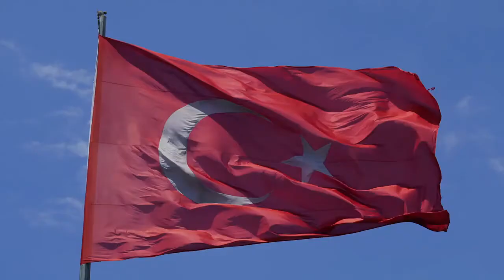Turkish Airlines A330 Tribute & Boeing 787-9 Dreamliner + Boarding Music (Full Version)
Turkish Airlines | Widen Your World

This is our Tribute to Turkish Airlines Airbus A330 and its Boeing 787-9 Dreamliner. Turkish Airlines currently operates from Istanbul Airport
 (IST) as its primary hub alongside Izmir Adnan Menderes Airport (ADB) and Ankara Esenboga Airport (ESB) as secondary hubs.

Music: Turkish Airlines Boarding Music which is also part of the Airlines Official Theme Songs.

Video Clips by Kind Courtesy of Turkish Airlines.